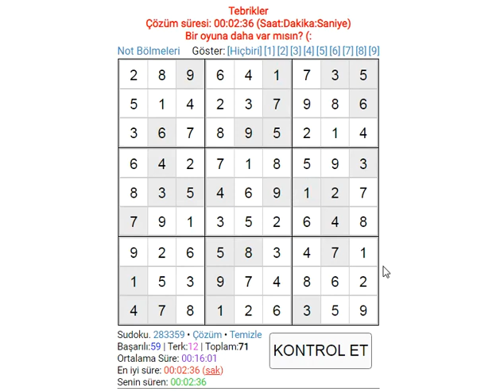HARD SUDOKU 212 SUDOKU 数独 סודוקו سودوكو सुडोकू СУДОКУ 數獨 스도쿠 ՍՈՒԴՈԿՈՒ ซูโดกุ სუდოკუ ΣΟΥΔΟΚΟΥ